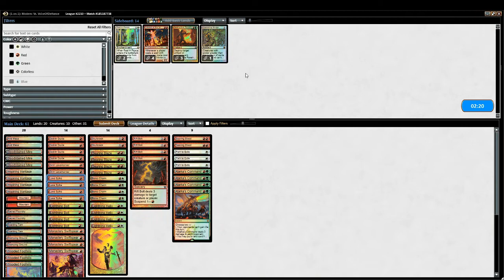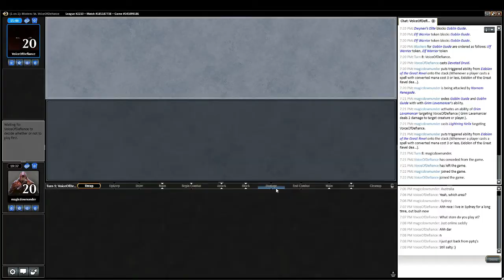G1 GW Elves vs Almost Naya Burn Modern LE 117